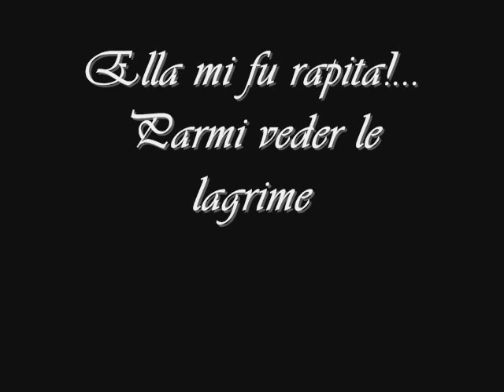Rigoletto Act II. Ella mi fu rapita!... Parmi veder le lagrime. Carlo Bergonzi.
Rigoletto es una ópera en tres actos con música de Giuseppe Verdi y libreto de Francesco Maria Piave, basado en la obra teatral Le Roi s'amuse de Víctor Hugo. Fue estrenada el 11 de marzo de 1851 en el teatro La Fenice de Venecia. Un intenso drama de pasión, engaño, amor filial y venganza con una figura central, Rigoletto, el bufón jorobado de la corte del Ducado de Mantua, esta ópera ofrece una combinación perfecta de riqueza melódica y fuerza dramática.
Francesco Maria Piave (Murano, 18 de mayo de 1810 -- Milán, 5 de marzo de 1876), poeta, muy conocido por ser uno de los libretistas más cercanos a Giuseppe Verdi, siendo su colaborador y amigo durante prácticamente toda la vida.
Piave nació en Murano en la laguna de Venecia, cuando la región estaba bajo el poder de Napoleón Bonaparte y formaba parte de lo que entre 1805 y 1814 se llamó Reino de Italia (ver República Cisalpina). Al igual que Verdi, Piave fue ferviente un nacionalista italiano, e incluso en 1848, en Milán, durante las Cinque Giornate, Verdi escribió a Piave en ocasión de la salida de la ciudad de las tropas austríacas comandadas por Radetzky, y en esa carta se dirige a él con estos términos: Ciudadano Piave. La vida sentimental de Piave fue más agitada que la de Verdi, pues se dice que era un mujeriego.
Junto a Salvatore Cammarano, fue uno de los libretistas más prolíficos en la carrera de Verdi, escribiendo Ernani (1844), I due Foscari (1844), Atilla (1846), Macbeth (1847), Il Corsaro (1848), Stiffelio (1850), Rigoletto (1851), La Traviata (1853) Simon Boccanegra (1857) y La Forza del Destino (1862). Piave habría colaborado también en la elaboración del libreto de Aida que fue comisionado a Verdi en 1870, si no hubiera sufrido un ataque cardíaco.
Piave también colaboró elaborando libretos para otros compositores como Giovanni Pacini, Saverio Mercadante, Federico Ricci y Michael Balfe.
Piave murió en Milán en 1876, a la edad de 65 años, y fue enterrado en el Cimitero Monumentale.
Historia de la obra A primeros de 1851, el teatro de La Fenice de Venecia invitó a Verdi a componer una nueva ópera para ser estrenada allí. Verdi eligió el drama francés Le roi s'amuse (El rey se divierte) del escritor Víctor Hugo, aún a sabiendas de que esta obra había estado censurada en París, acusándola de manifestar el libertinaje de un rey. Por eso mismo, Verdi aceptó desde un principio modificar los nombres y los lugares siempre que pudiera conservar el núcleo del drama.
Pero tres meses antes del estreno llegó de nuevo la censura que vetó el libreto. El comunicado decía así: El gobernador militar de Venecia, señor Gorzowski, deplora que el poeta Piave y el célebre músico Verdi no hayan sabido escoger otro campo para hacer brotar sus talentos, que el de la repugnante inmoralidad y obscena trivialidad del argumento del libreto titulado La Maledizione. Su Excelencia ha dispuesto pues, vetar absolutamente la representación y desea que yo advierta a esta Presidencia de abstenerse de cualquier ulterior insistencia al respecto... El asunto se resolvió gracias a la diplomacia de los administradores del teatro. Se trasladaron a Busseto y allí se pusieron de acuerdo con Verdi y el libretista para que se cambiasen al menos cinco puntos: 1) Trasladar la acción de la Corte de Francia a una Corte menor.2) Cambiar los nombres de los protagonistas inventados por Víctor Hugo.3) Cambiar la escena en que el libertino posee una llave para acceder al cuarto de la protagonista por otra distinta que respete la necesaria decencia. 4) La visita del rey a la taberna será casual y no dictada por bajos propósitos.
Verdi aceptó estos condicionantes y el contrato se firmó. Las firmas fueron tres: Verdi, Piave y Guglielmo Brenna, secretario de La Fenice. Así fue cómo nació la ópera Rigoletto que hoy se conoce. Verdi se propuso en esta obra conciliar la estructura tradicional del melodrama con la complejidad del protagonista, Rigoletto, y eso no lo pudo cambiar la censura con sus condiciones. El bufón Rigoletto es un personaje verdiano, que se mueve entre el afecto por su hija y el odio por el Duque y los cortesanos. Es exactamente lo que Verdi quería realizar.